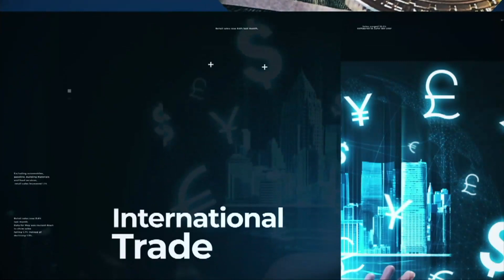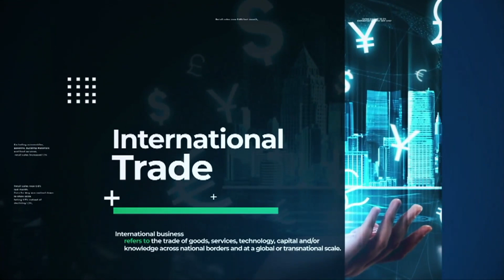ข่าวดี! กัญชาป้องกันติดเชื้อโควิดได้ BUSINESSWORLD | BUSINESS WATCH | 26-01-2565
ถือเป็นข่าวดีหลังจากนักวิจัยสหรัฐฯ พบสารประกอบในกัญชา 2 ชนิดสามารถช่วยป้องกันโควิด-19 โดยเฉพาะสายพันธุ์อัลฟาและเบตาได้

ปลดล็อกกัญชาพ้นยาเสพติดสิ้นเชิง หนุนมูลค่าตลาดเพิ่มขึ้นอีกหลายเท่าตัว เชื่อเป็นพืชเศรษฐกิจตัวใหม่ที่น่าจับตา ราคาเคยพุ่งกิโลละ 45,000 บาท ด้านอาหาร-เครื่องดื่มคึกคักเตรียมส่งสินค้าบุกตลาดปีนี้

facebook live : TNN LIVE
Line : @TNNONLINE
Youtube Official : TNNONLINE